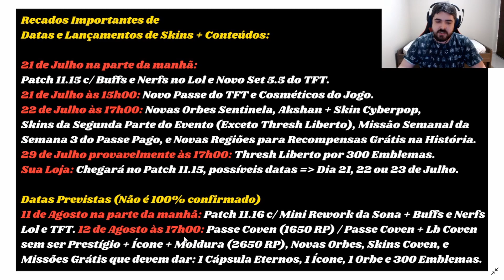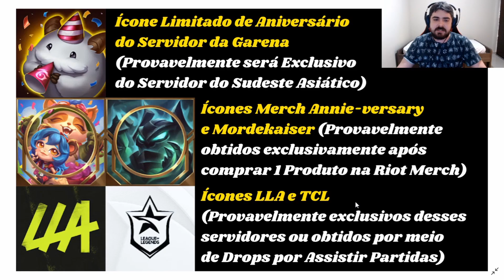Novas Bordas das Skins Congregação das Bruxas, Prévia Preços Evento, Ícones, Emotes, Cromas e + Lol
Confira todos os Novos Ícones, Molduras (Bordas), Emotes, Cromas, Novas Variantes de Pequena Lenda, Recompensas Ranqueadas do TFT, Clash do Vazio, e uma Prévia de Preços dos Conteúdos do Evento Congregação das Bruxas com Novo Passe Coven + as Novas Skins Coven no League of Legends!

Tempos do Vídeo:

- 0:00-0:20 - Introdução
- 0:20-1:53 - Recados Importantes de Datas
- 1:53-2:14 - Clash do Vazio
- 2:14-2:37 - Imagens in Game das Novas Skins
- 2:37-2:46 - Sentinela Coven
- 2:46-3:07 - Tristana Hextec
- 3:07-5:40 - Moldura, Ícone e Prévia de Preços
- 5:40-6:34 - Possível Volta de Molduras
- 6:34-7:07 - Ícones + Cromas Exclusivos
- 7:07-7:42 - Cromas Exclusivas p/ Skins Antigas
- 7:42-9:15 - Cromas das Skins e Prévia de Preços
- 9:15-10:11 - Ícones Merch e Exclusivos
- 10:11-10:30 - Emotes do Passe Coven
- 10:30-10:59 - Ícones do Evento Coven e Passe
- 10:59-11:37 - Emotes Exclusivos
- 11:37-11:54 - Emotes da Batalha Frenética
- 11:54-12:22 - Emotes de Ranqueada no TFT
- 12:22-13:00 - Novas Variantes de Pequenas Lendas
- 13:00-13:23 - Encerramento